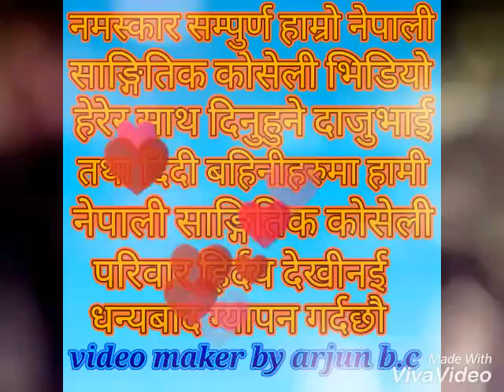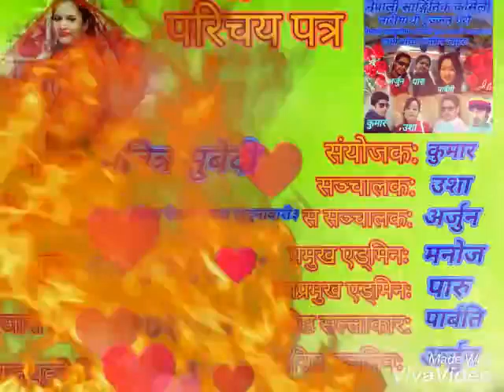nepali sanggitik koseli kumar and arjun